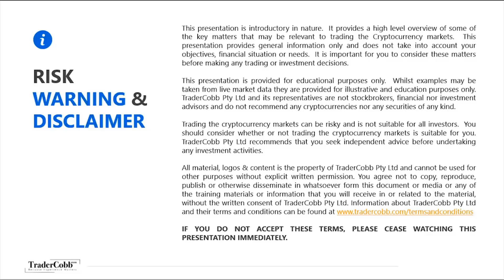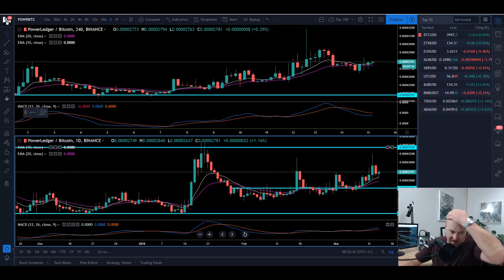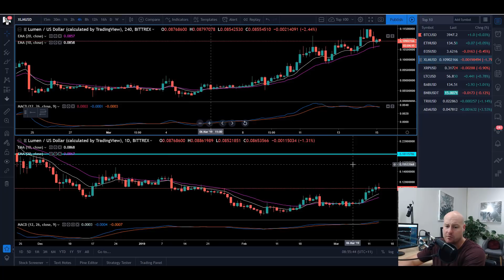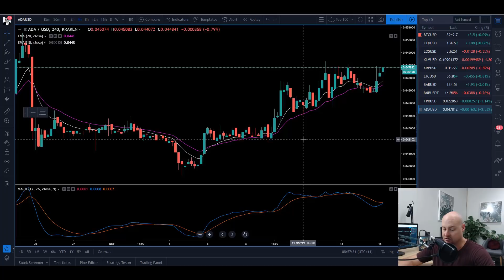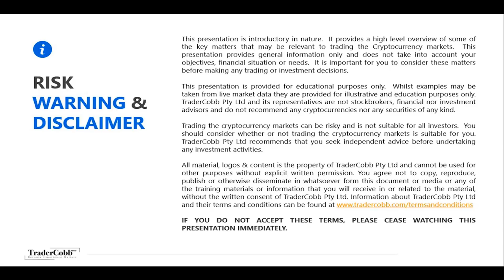Bitcoin, Ethereum, EOS, Ripple Flat, Cardano Up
Bitcoin, Ethereum, EOS, Ripple have all been pretty flat over the trading day with a big spike having taken place and not much else. I will be focused on trading the Alt's